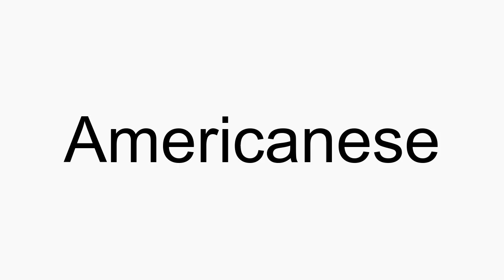How to pronounce Americanese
Americanese American English pronunciation. How to pronounce Americanese correctly. How to say Americanese in proper American English.